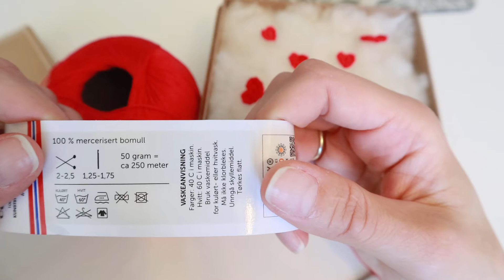# 19 [PORTUGUÊS] COMO FAZER UM CORAÇÃO DE CROCHÊ | Amigurumi video aula coraçãozinho de crochê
Ei!
Neste vídeo eu mostro como fazer um coração de crochê super pequeno.
Obrigada!

🚫Você pode vender produtos feitos por este padrão, mas não copie ou cole este padrão no seu site SEM atribuição de créditos!

SOBRE MEU CANAL:
Oi meu nome é Fernanda! Meu maior objetivo é ajudar as pessoas que querem aprender sobre Amigurumi e crochê, como fazê-los passo a passo e como melhorar nossas técnicas para fazer amigurumi ainda melhores e outros artesanatos! Seja muito bem-vindo ao meu canal :)

🎵 Música